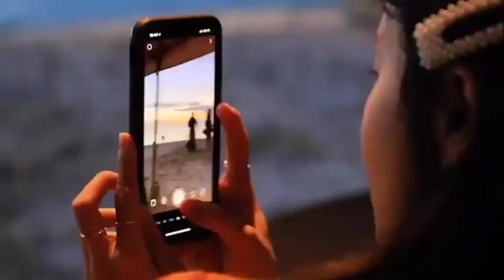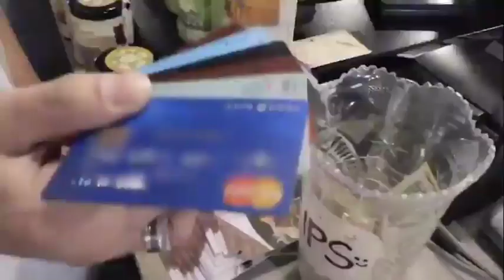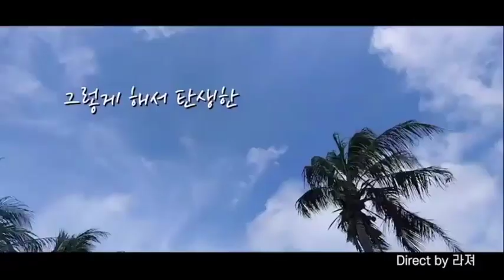190912 Qri Instagram Video